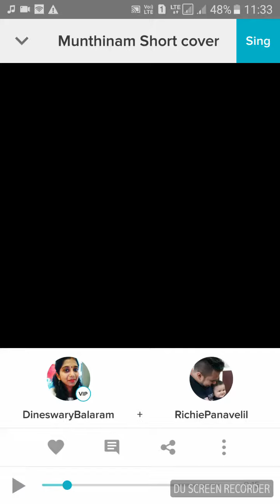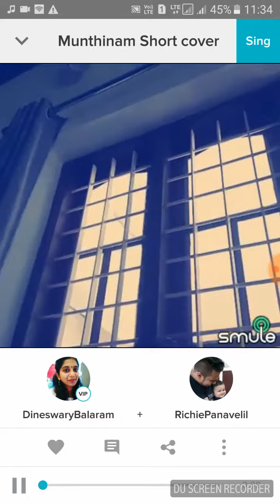Smulin Munthinam Parthene with a good singer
Munthinam Parthene,
tried out my smule skills with a good singer.